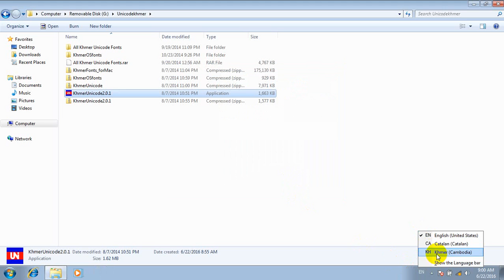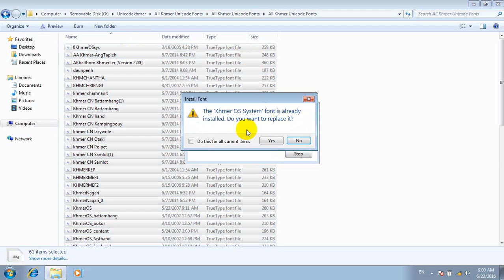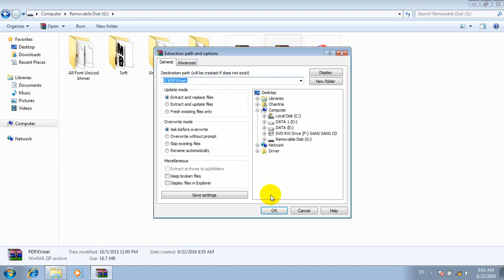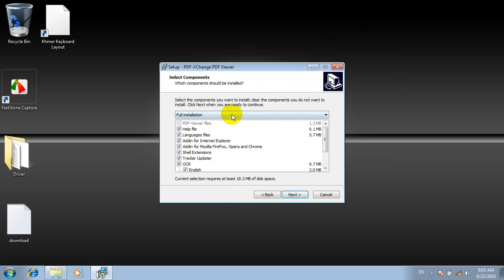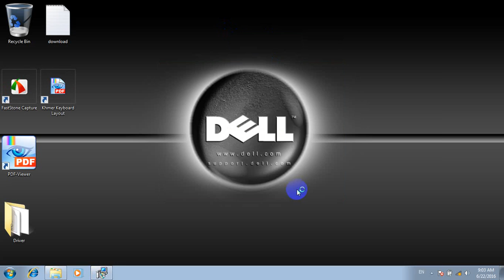How to install Khmer Unicode and Khmer fonts by Khmer Knowledge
- how to study Excel by khmer :
- how to study autocad khmer :